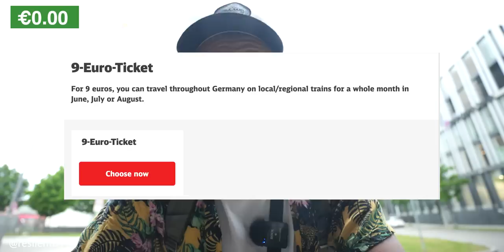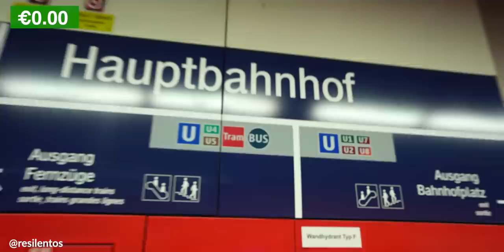Viajando Europa Sin Dinero - Dia 4 | DIAGNOSTICO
Finalmente llego donde Leo, amigo fisioterapeuta para que mire mi tobillo, y me cuente si puedo seguir el viaje por Europa Sin Dinero.